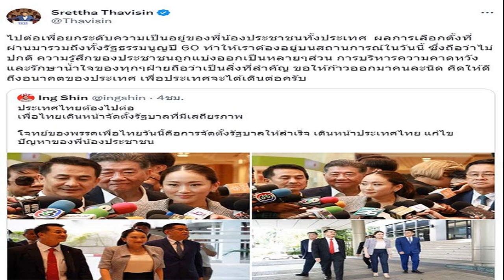โต๊ะเล็กไทย ไล่ขยี้ หมู่เกาะโซโลมอน ทะลุตัดเชือก ศึกคอนติเนนตัล ฟุตซอล แชมเปี้ยนชิพ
การแข่งขันฟุตซอล รายการ คอนติเนนตัล ฟุตซอล แชมเปี้ยนชิพ ไทยแลนด์ 2023 ที่สนามบางกอก อารีนา ย่านหนองจอก เมื่อวันที่ 9 สิงหาคม โต๊ะเล็กทีมชาติไทย มีคิวลงสนามนัดที่สองพบกับ หมู่เกาะโซโลมอน

อย่างไรก็ตามฝ่ายจัดการแข่งขันจำเป็นต้องเลื่อนออกไปชั่วคราวราว 30 นาที เนื่องจากฝนตกหนัก ทำให้มีน้ำหยดลงมาที่พื้นสนาม จนไม่สามารถทำการแข่งขันได้
เกมนี้ทีมชาติไทยส่งผู้เล่น 5 คนแรก ประกอบด้วย คทาวุธ หาญคำภา, กฤษณ์ อรัญสัญญาลักษณ์, วรศักดิ์ ศรีหรั่งไพโรจน์, จรูญเดช หมื่นเที่ยง และ พีรพัฒน์ แก้ววิลัย
ผลปรากฏว่า โต๊ะเล็กไทย เล่นได้เหนือกว่ามากไล่ถล่ม หมู่เกาะโซโลมอน ไป 10-1 โดยได้ประตูจาก การทำเข้าประตูตัวเองของ คลิฟฟอร์ด มิสิตาน่า น.15, พีรภัทร แก้วสายทอง น.16, 28 สราวุท ผลาพฤกษ์ น.17, พิชยุตม์ กิตติภานุวงศ์ น.18, อลงกรณ์ จันทร์พร น.25, 33, 39 ปาณัสม์ กิตติภานุวงศ์ น.26

ส่วน หมู่เกาะโซโลม่อน ได้ประตูจาก อีลิส มานา น.18
ทำให้โต๊ะเล็กไทย เก็บชัย 2 นัดรวด มี 6 คะแนนเต็มจากการลงสนาม 2 นัด ผ่านเข้าสู่รอบรองชนะเลิศในฐานะอันดับ 1 ของกลุ่มเอ พบ อัฟกานิสถาน ซึ่งจะแข่งขันในวันที่ 11 สิงหาคม
หลังจบเกม “บิ๊กสุ”สุทิน บัวตูม ผู้จัดการทีมฟุตซอลไทย พร้อมด้วย ดร.อดิศร ไชยคุปต์ หน.ผู้ตรวจการอัยการ สำนักงานอัยการสูงสุด ได้ให้กำลังใจนักฟุตซอลทีมชาติไทยอย่างต่อเนื่อง โดย “บิ๊กสุ”สุทิน บัวตูม ประกาศอัดฉีดพิเศษ 100,000 บาท ด้วย